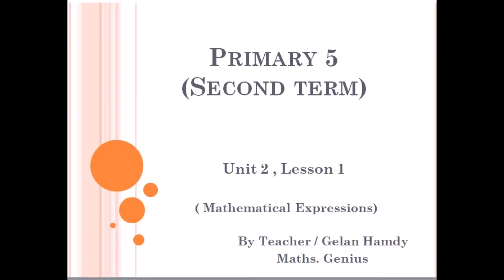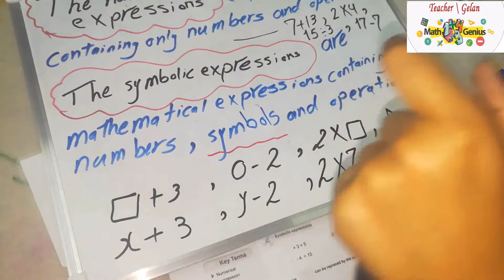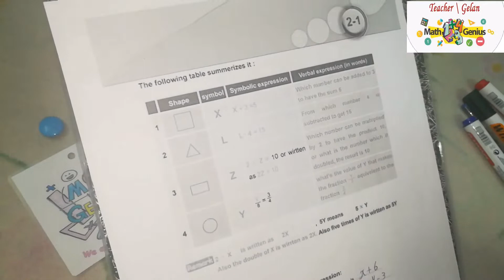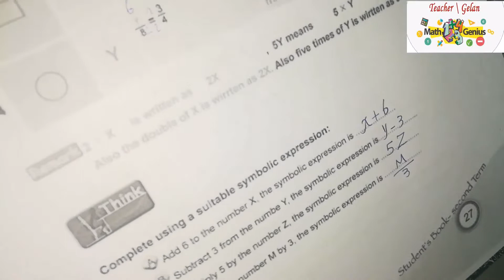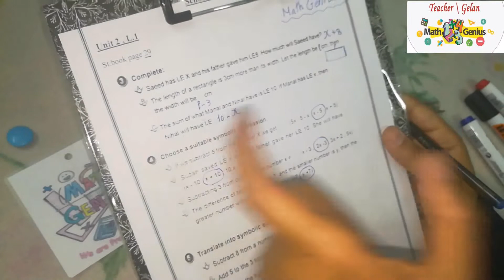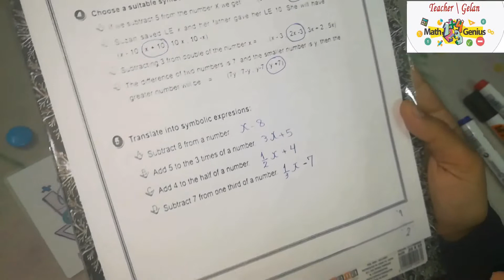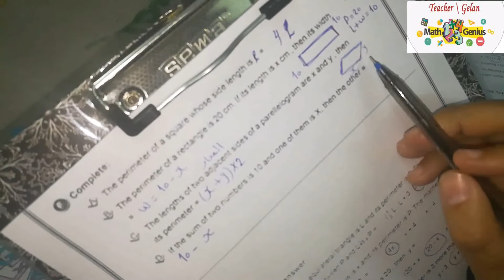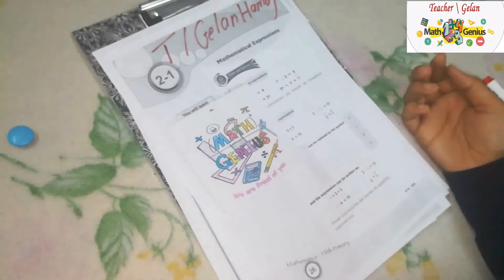Primary 5 ( Second Term ) Unit 2 Lesson 1 "Mathematical Expressions"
By Teacher / Gelan Hamdy
To be Maths. Genius